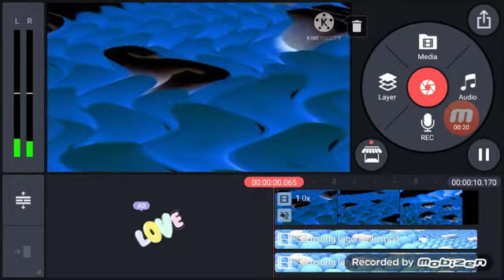Samsung Logo Balls In G Major 733